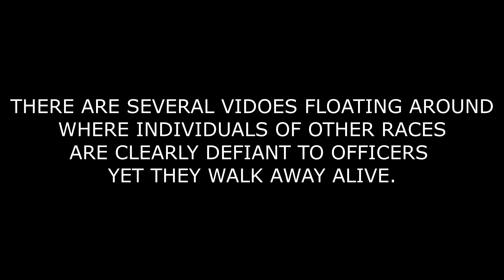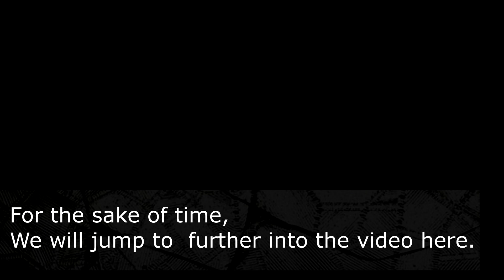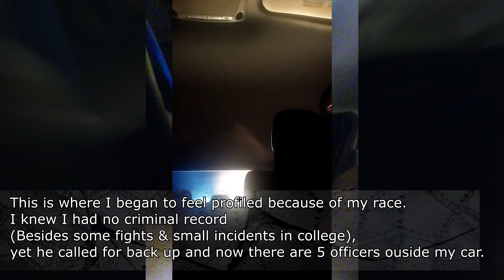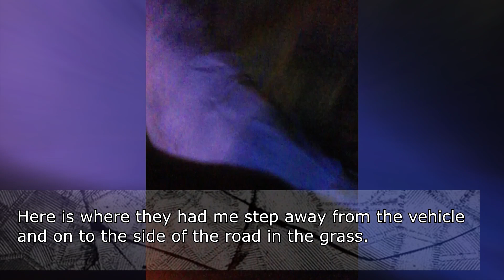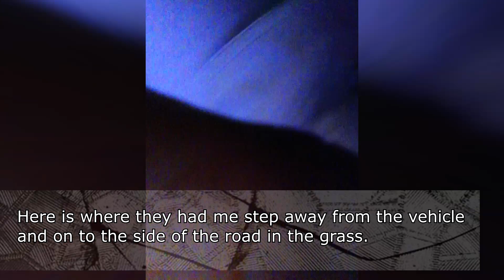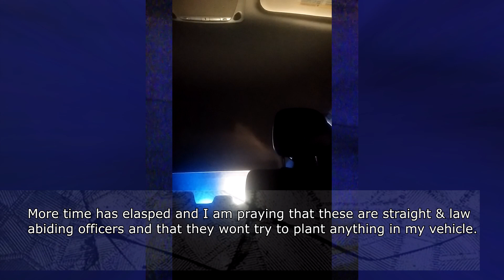How NOT to get killed by Police during a stop while being profiled - REAL LIFE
A real life recording of William Andre Buchanan aka Dre Buchanan getting profiled and pulled over by state troopers. Video shows how to keep the situation as calm as possible to ensure safety and ultimately making it home alive. So many brothers have been killed at routine traffic stops, we have to do what we can to make sure it doesn't happen to us when we are in similar situations.